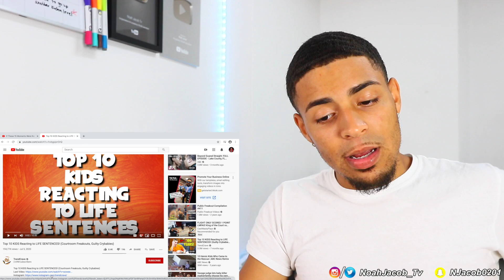Top 10 KIDS Reacting To Their LIFE SENTENCES! 😳 REACTION!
BANGERS ARE DROPPED EVERYDAY!!